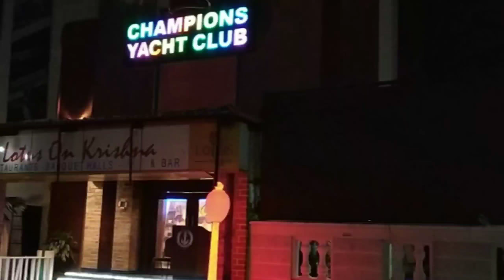CHAMPION YACHT CLUB Vijayawada